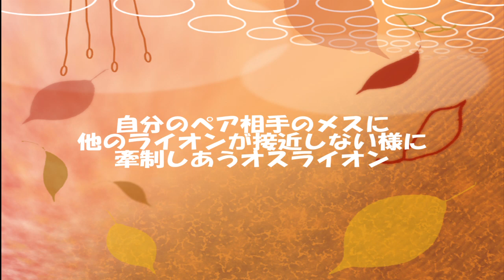牽制し合うライオン ライオン園最終日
多摩動物公園のライオン園の最終日の帰宅間際
オスライオン達はそれぞれのペアを組んでいるメスに他のライオンが近づかないようにお互いに牽制し合っていました
2017年3月上旬